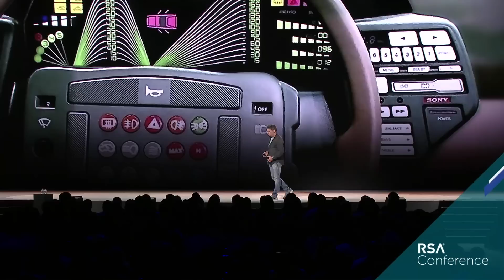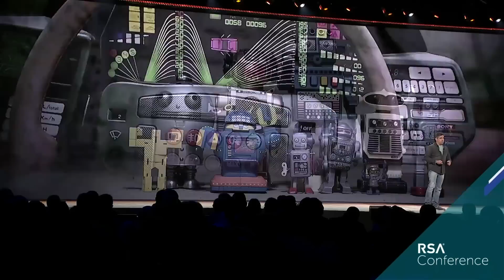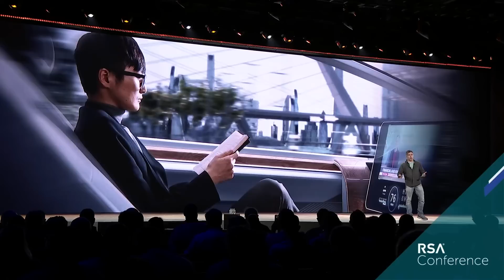The Journey to The Self-Driving SOC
Presenter: Nir Zuk, Founder and CTO, Palo Alto Networks

Twenty years ago, few believed self-driving cars could happen yet they’re here. Will the same principles pave the way towards self-driving security? Nir Zuk explores what an autonomous SOC looks like, why it's needed and how getting there requires a revolution in innovation. Nir will also detail potential pitfalls along the way.